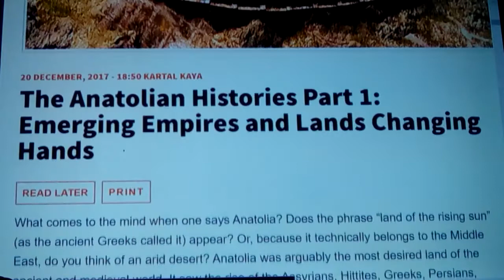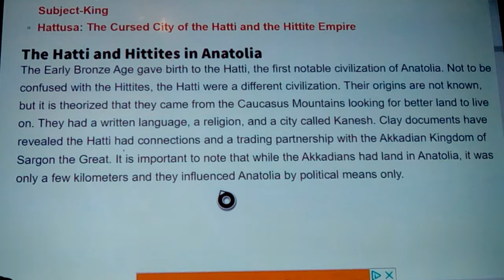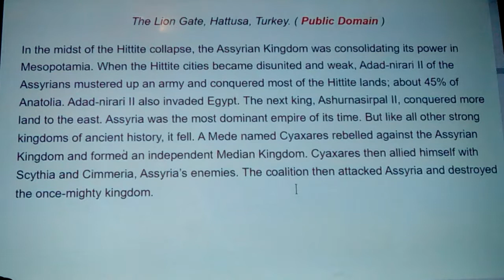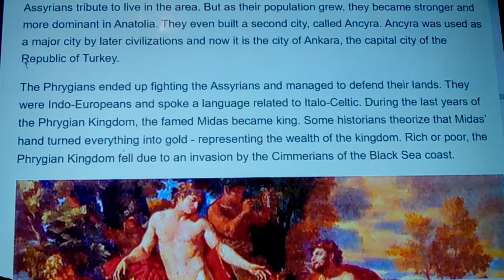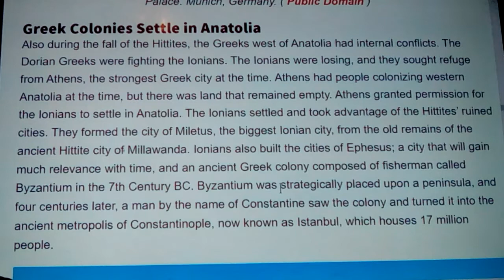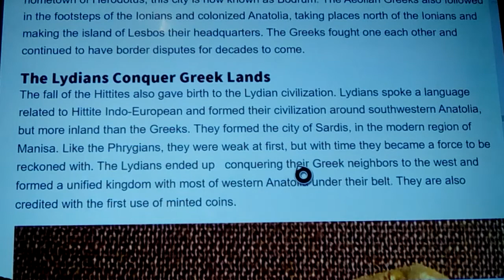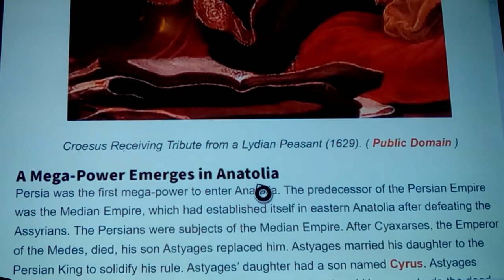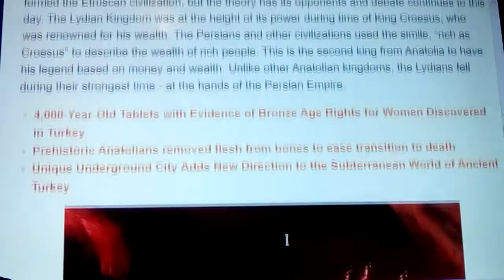Anatolian History: Hittites Phrygian, Dorian, Lydian 2020